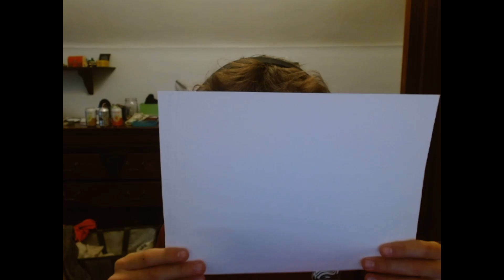so this is my face reveal...